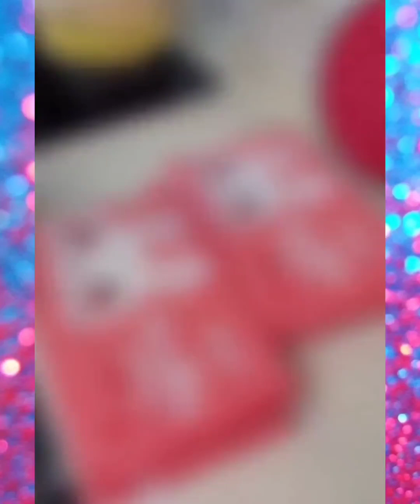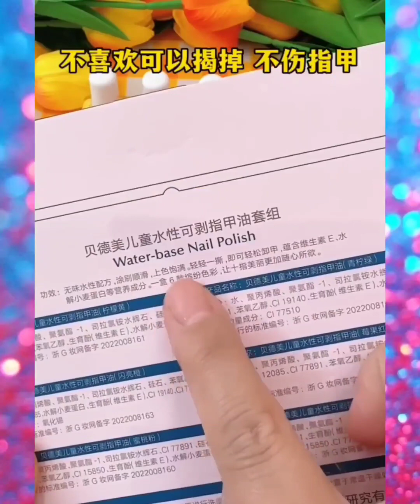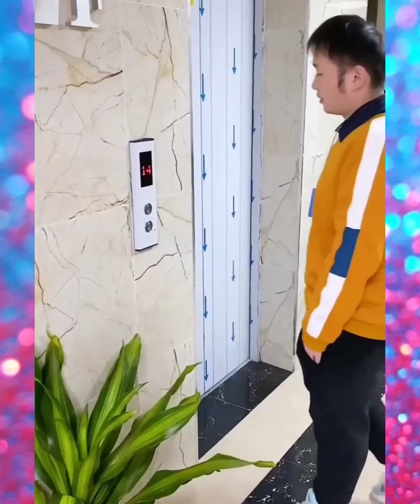🥰New Gadgets & Smart Appliances, Versatile Utensils/ Kitchen Tools For Every Home😍 Makeup #53